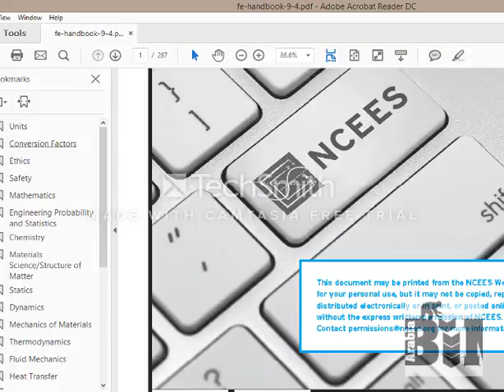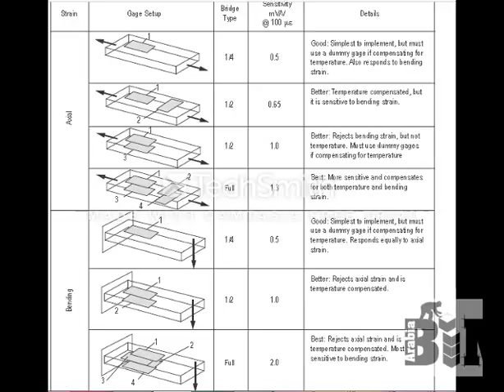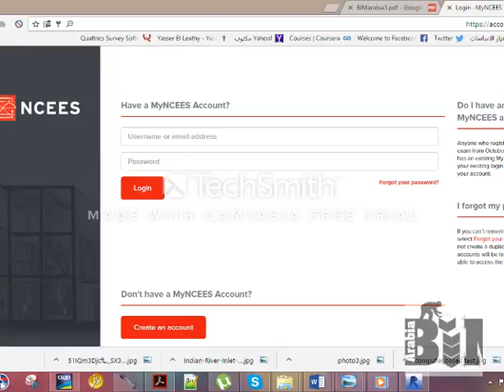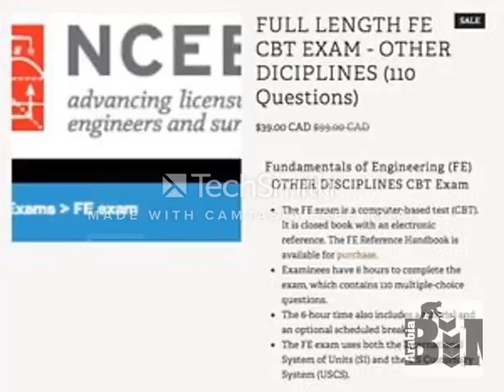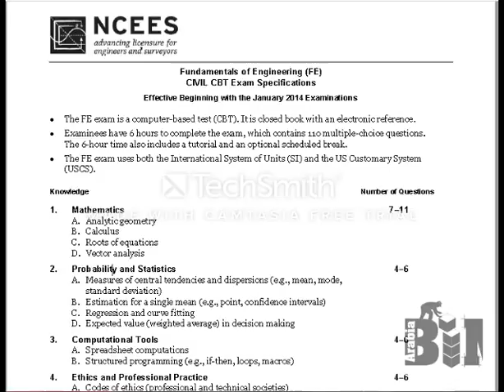شرح ما هو ال FE exam مجلة بيم أرابيا